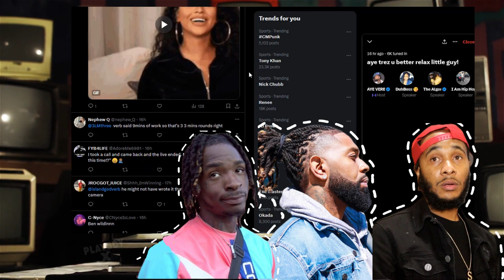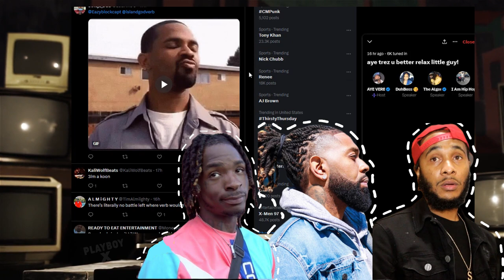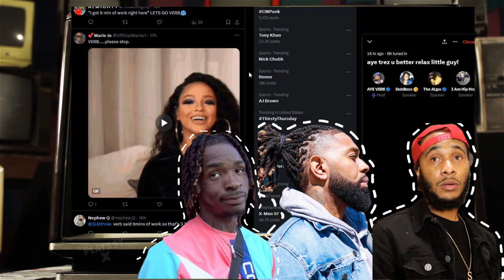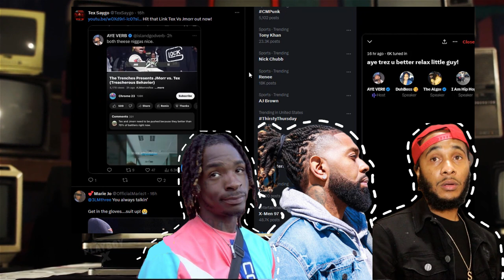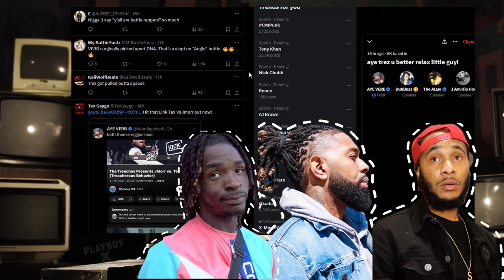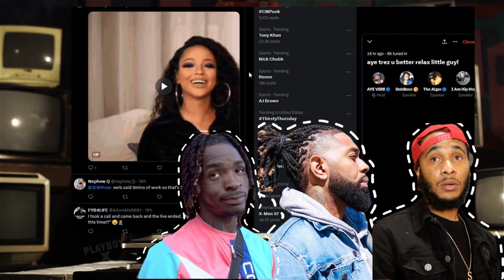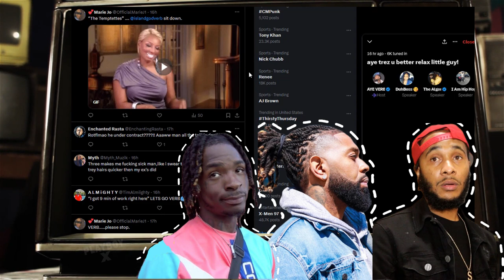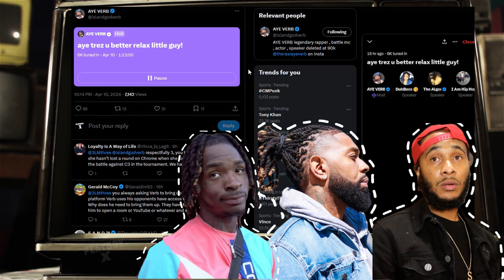"i aint neva seen no jiggly puff my whole life” 🤣😂🤣 Aye Verb Violate Swamp 😱❗ 10.04.2024